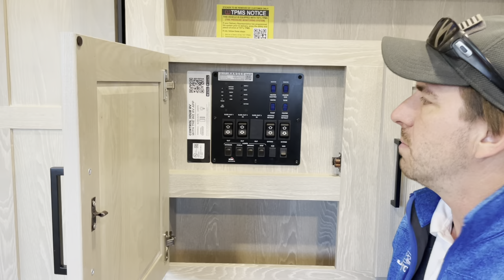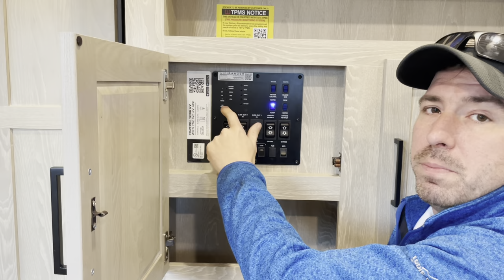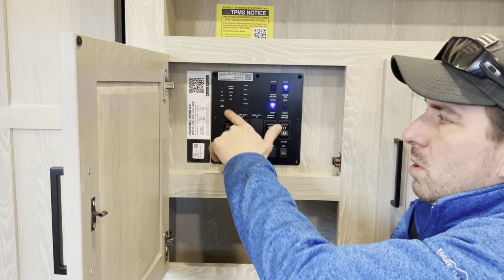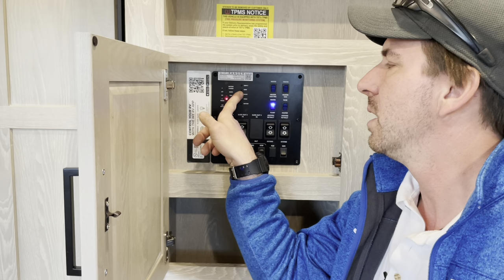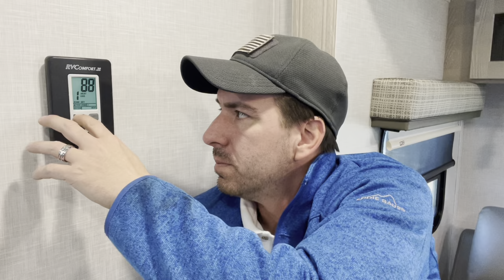Flagstaff 27BHWS Demo | Keystone RV Center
For more information be sure to visit our or call one of our experienced sales staff members at 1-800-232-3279.  We have a huge selection of travel trailers, fifth wheels, truck campers, pop ups, hybrid campers, and motor homes of all Classes! Check out this unit and more at Keystone RV MEGA Center!  We sell an extremely high volume of units, for this reason, please always call first or check our website for current unit availability.  If it is stated as "sale pending" or "sold" on our website the unit is not currently available.  Selling Family Fun on I-81!  Your RV Source, KeystoneRVCenter.com 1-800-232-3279